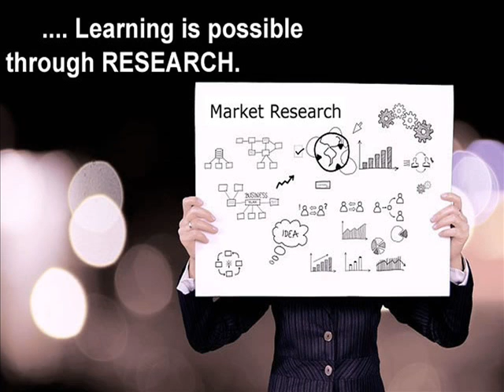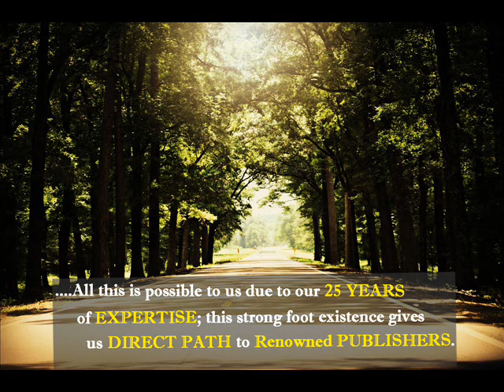Efficient Market Research Study from Bharatbook.Com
Today businesses requiring Market Research are growing in their numbers; there are very few jobs left over which don't use the mechanics of knowing the market in and out before actions are made.

According to renowned sources from the Internet, Market Research is an organized effort for gathering information about the target markets or customers. Therefore, Market Research is an activity which is unmissable by almost all businesses irrespective of their industrial background. But how is it that the concern gets the proper market survey report which it had planned for? Requirements for each business are different as the market conditions vary with regards to the business operations, demographics and financial eligibility of the company.

Hence, there is a genuine need for a ONE-STOP solution for different market research reports related to several industries.
Bharatbook.com is an excellent elucidation providing massive collection of multiple market research reports answering the A to Z of populace business industries. The website also brings up a chance of acquiring FREE SAMPLES of preferred research reports, Whitepapers or eBooks for idea building purpose of reports. There are categories segmented into 7 kinds each addressing a major sort of business sector, this segmentation makes the report search and selection activity a cakewalk as direct, in-depth searching is easily possible.

It also holds facilities such as country and company based research report searching which is another path to launch a focused search task-in search of specifics. The Online Database and Custom Research options always up hold the chances for personalized market research specially suiting one's business or research requirements.

We are aware that business as always is a world of innovation, risks and possibilities; thus we strive to our hardest in order to produce top notch and exact (up to date) quality market information by connecting the dots marked by the client through the search.
FIND THE BEST INFORMATION WITH US ALWAYS….HAPPY RESEARCHING!!!